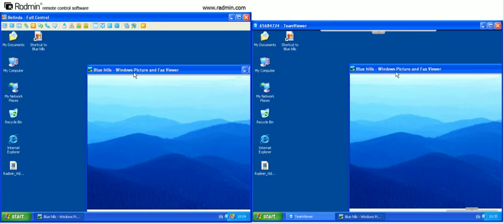Radmin vs TeamViewer: PC Remote Control software quality comparison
Radmin PC remote control software vs TeamViewer. Fullscreen version

Video comparison of remote desktop programs shows that Radmin 3.2 (on the left) outperforms TeamViewer 3.3.4437 in speed and image quality.